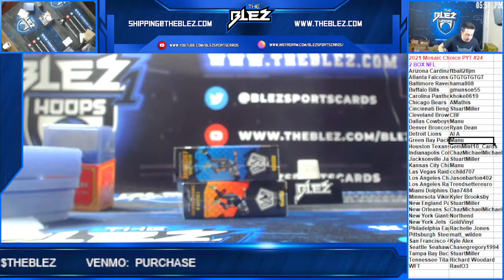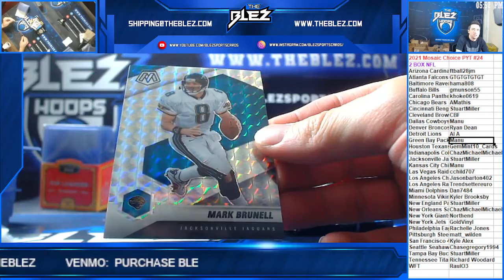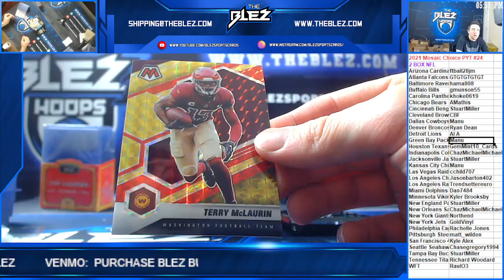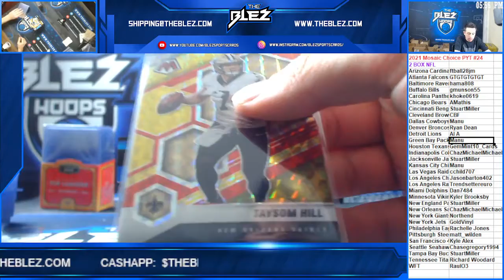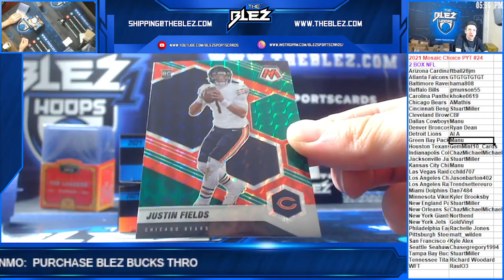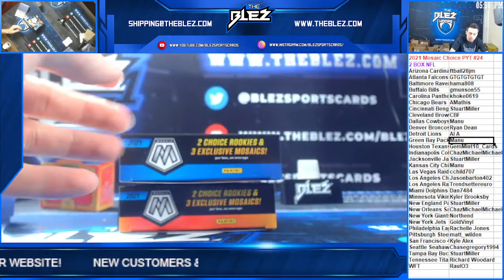2021 Panini Mosaic Choice Football 2 Box PYT #24